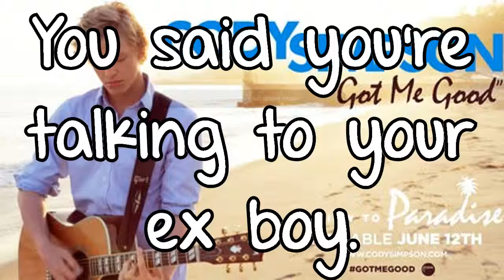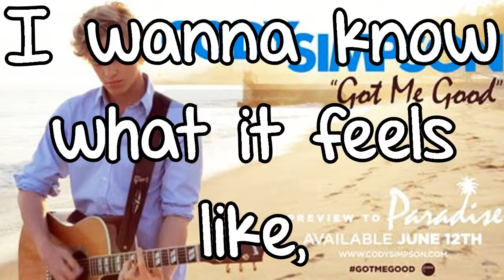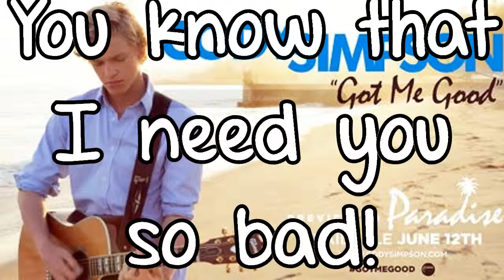Cody Simpson - Got Me Good with Lyrics (HD)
Cody Simpson's "Got Me Good" with lyrics. Comment and like. :)